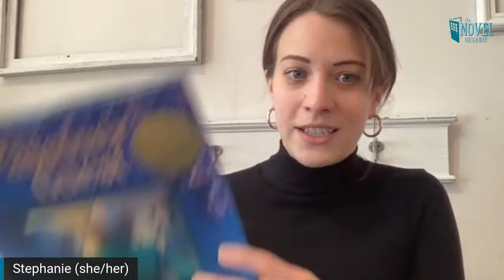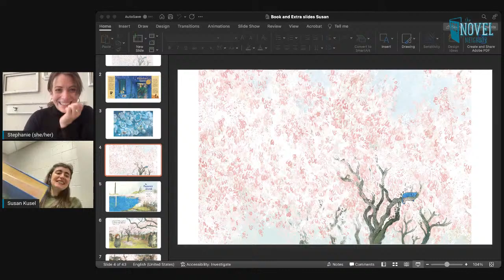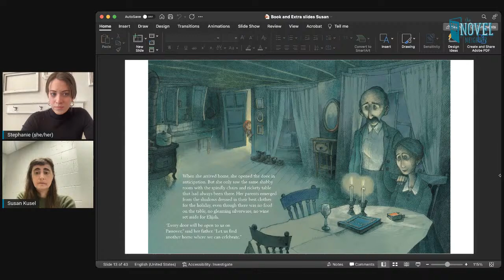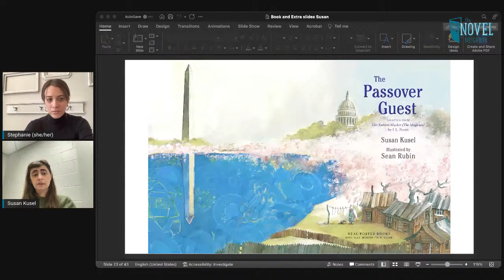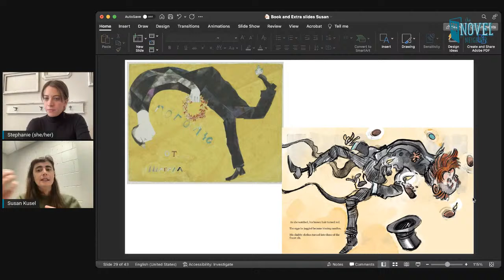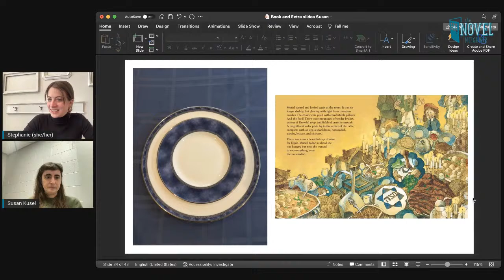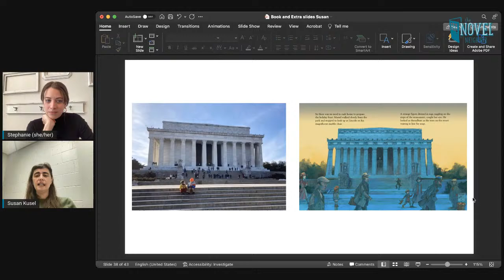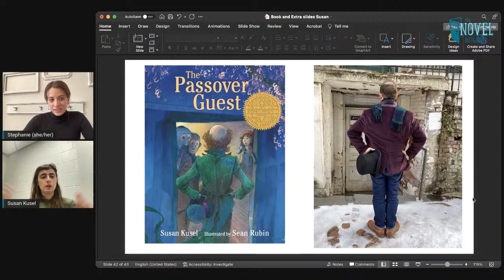Susan Kusel Virtual AND In-Person Story Time | The Passover Guest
Join author Susan Kusel for a special story time with her book, The Passover Guest!

Ticketing

This free event will be streamed live on the Novel Neighbor’s Facebook and YouTube pages AND in-person at The Novel Neighbor.

You may buy a copy of the book on our website or as an add-on with your free event registration.

Please note that we are not able to process international orders through Eventbrite.

Sydney Taylor Award Winner

A girl's kindness to a mysterious magician leads to a Passover miracle.

Beautifully illustrated and deftly told, this story full of hope, tradition-- and just a touch of magic-- is a new Passover classic in the making.

It's the Spring of 1933 in Washington D.C., and the Great Depression is hitting young Muriel's family hard. Her father has lost his job and her family barely has enough food most days-- let alone for a Passover Seder. They don't even have any wine to leave out for the prophet Elijah's ceremonial cup.

With no feast to rush home to, Muriel wanders by the Lincoln Memorial, where she encounters a mysterious magician in whose hands juggled eggs become lit candles. After she makes a kind gesture, he encourages her to run home for her Seder, and when she does, she encounters a holiday miracle: a bountiful feast of brisket, soup, and matzah, enough for their whole community to share.

But who was this mysterious benefactor? When Muriel sees Elijah's cup is empty, she has a good idea.

Sean Rubin's finely-detailed, historically-accurate illustrations, with a color pallete inspired by Marc Chagall, bring a strong sense of setting to this fresh retelling of the I.L. Peretz story best known through Uri Shulevitz's 1973 adaptation The Magician.

Susan Kusel is a synagogue librarian and children's book buyer for an independent bookstore. She has served as a member of the Caldecott Medal selection committee and the chair of the Sydney Taylor Book Award Committee. The Passover Guest is Kusel's first picture book. She lives in Arlington, VA.